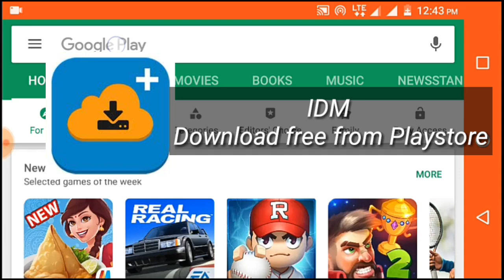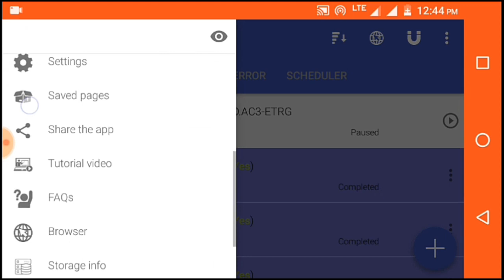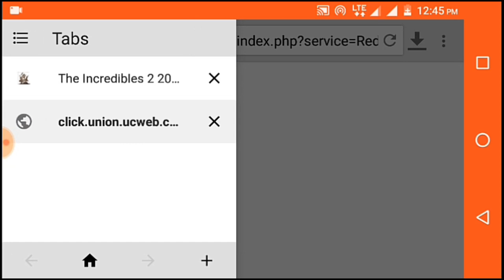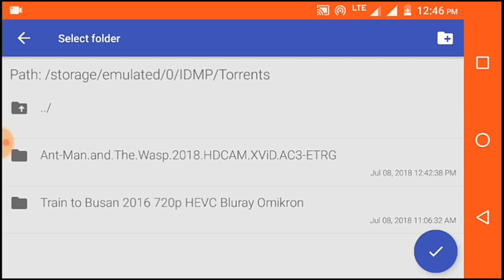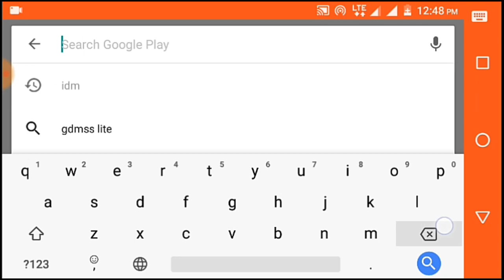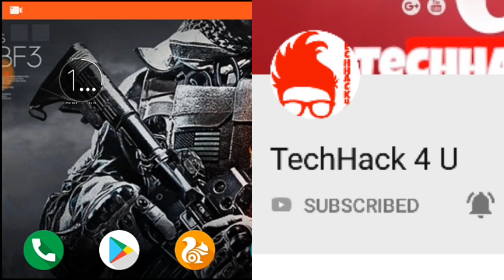How To Download Movies From Torrent Free And Fast Without Any Torrent App |Upto 500% fast downloader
HeyFrnd Aaj ke Vdo mein aapko batunga ki kaise aap torrent se movie download kr skte h woh bhi free and fast 100%✓

The rise in legal actions against many torrent websites can be thought of as one significant reason

the list of the top torrent sites. Our list ranks already popular torrent sites by there respective Alexa rank.

 Here are the top 5 Torrent Sites. (Note this Server not work in India , Except 1)

Thats All For To Day 🙏
Meet U In Next Vdo ❤️

Dont ForGet To Drop A Like 👍